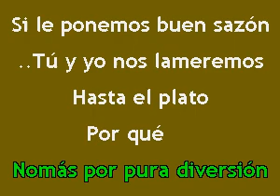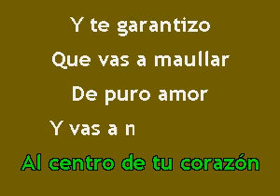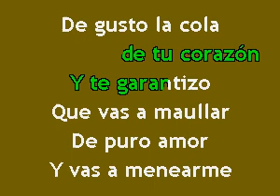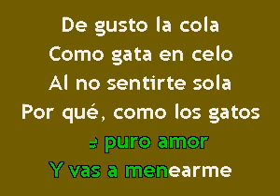Karaokanta - Arrolladora Banda El Limón - Como los gatos